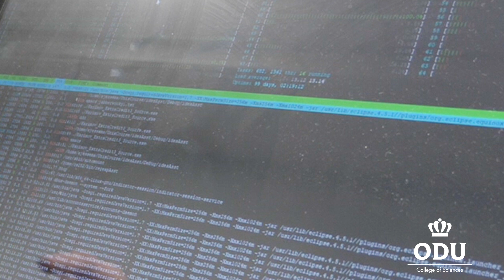Meet ODU Assistant Professor Jian Wu in Computer Science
Meet Dr. Jian Wu, Assistant Professor of Computer Science at Old Dominion University. His research interests are in big data, web programming and database.